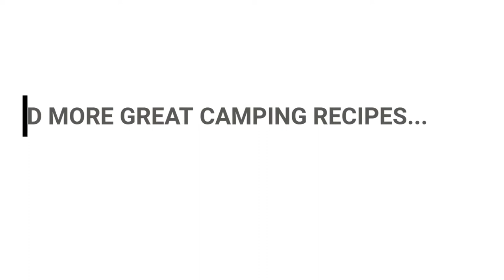Foil Packet French Toast Recipe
This foil packet french toast recipe is the easiest way to make delicious french toast while camping!  Add this simple recipe to your camping meal planning